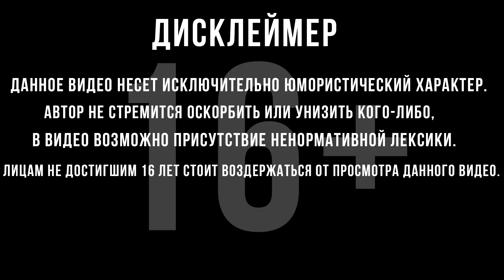ФАРМИМ ПИРАТОВ В СЛОЖНЫХ УСЛОВИЯХ | World of Sea Battle | #26